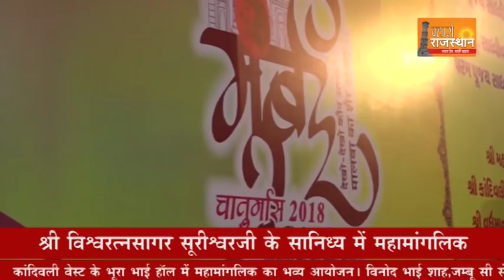श्री विश्वरत्नसागर सूरीश्वरजी के सानिध्य में महामांगलिक